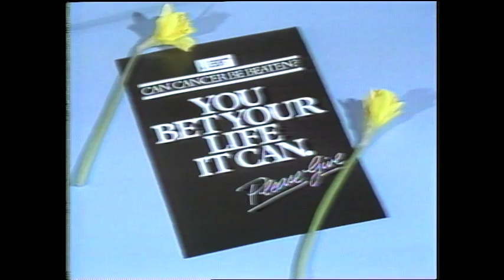Webster! Full Episode February 28, 1983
Note:  End of segment 7 not recorded.  Dave Barrett, Leader of the Provincial NDP, talks to Jack about the provincial election; the economy; education, and Bill Vander Zalm’s divisive attitude; BCRIC; natural gas; selling coal to Japan; timber; Jack opens the phone lines.